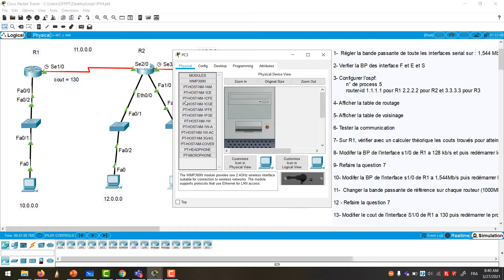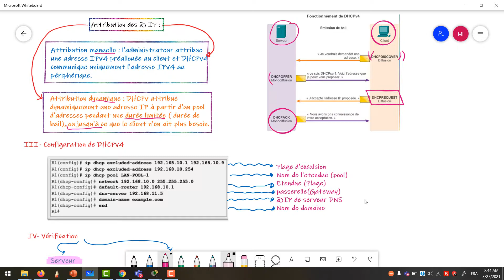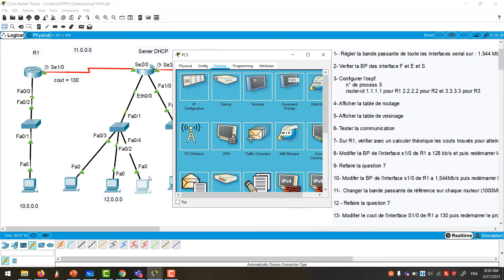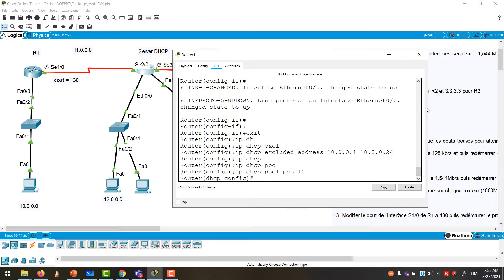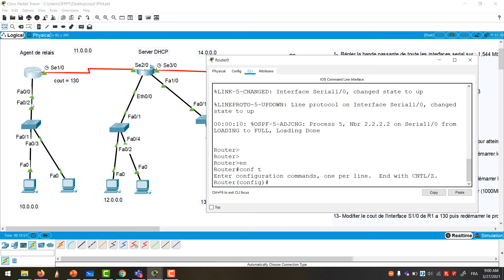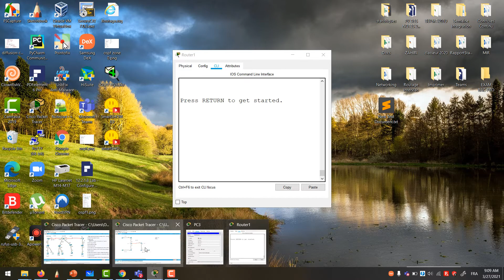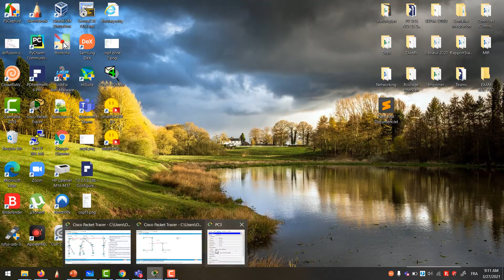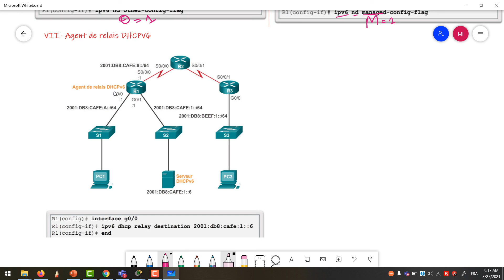CCNA2 : DHCPv4 et DHCPv6